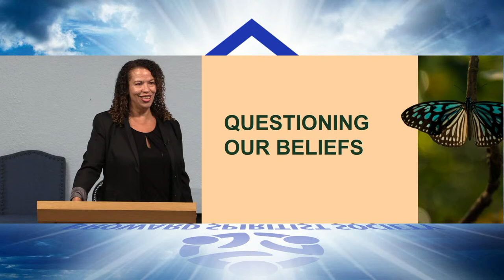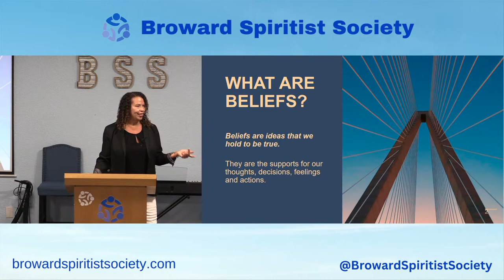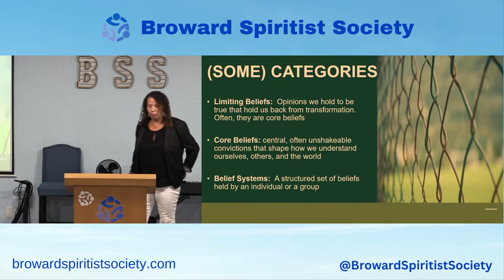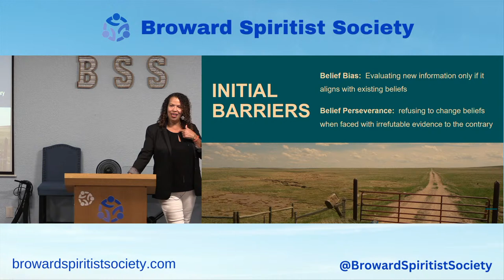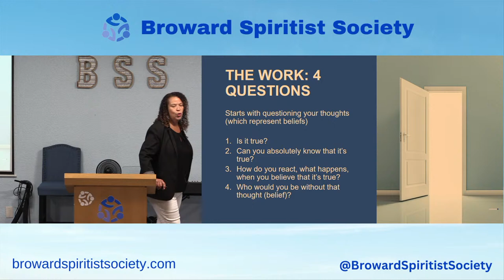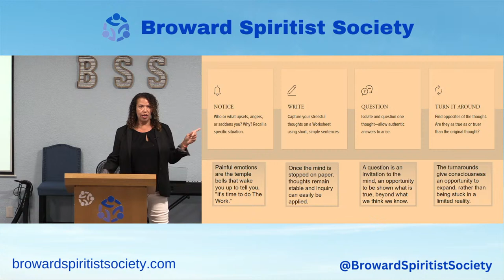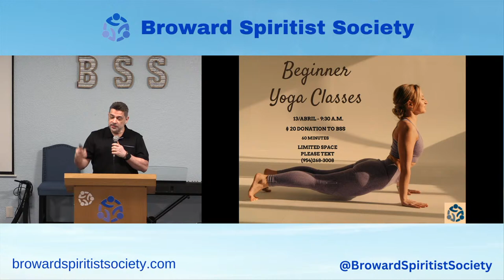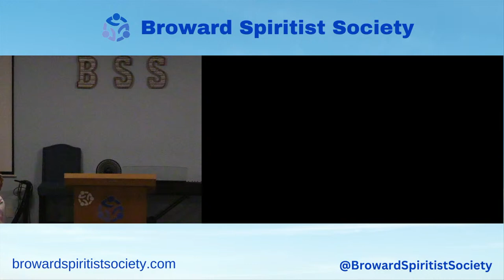Questioning our Beliefs- Cara Valentino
Broward Spiritist Society

Our House is open, join us for our talks
Nossa Casa está aberta, venham assistir a palestra

Endereço/Address: 2183 N Powerline Rd